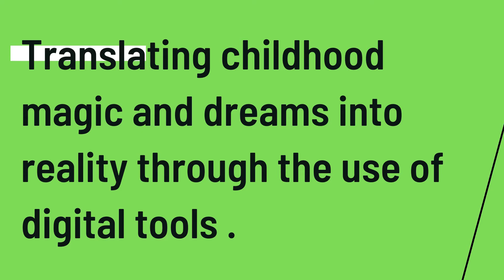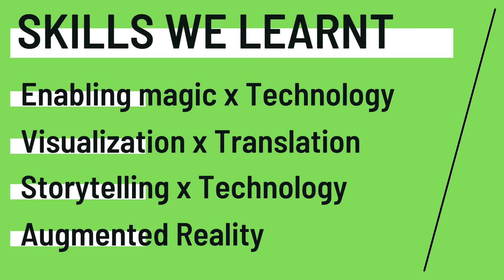Once upon a time by Kshipra Day 1 Session 2